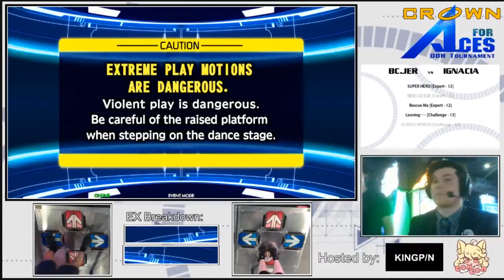Crown for Aces - 1st Round - BC.JER vs IGNACIA